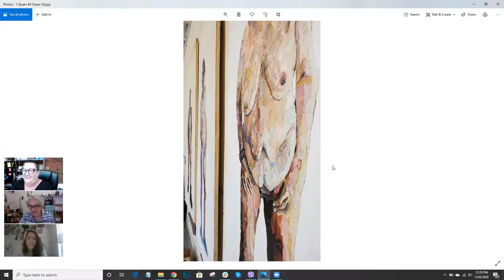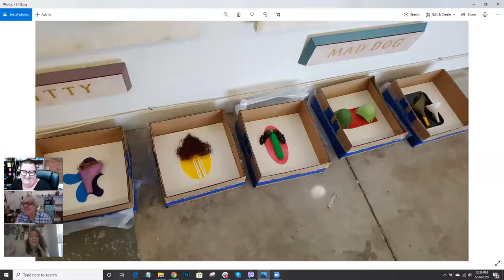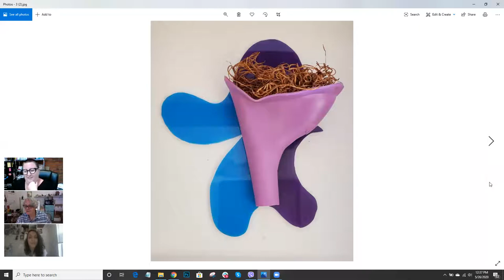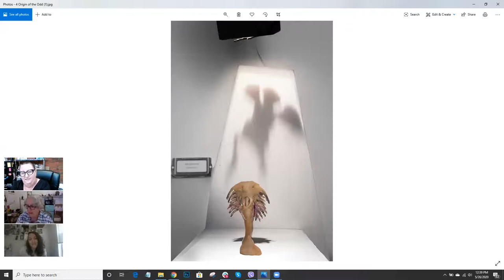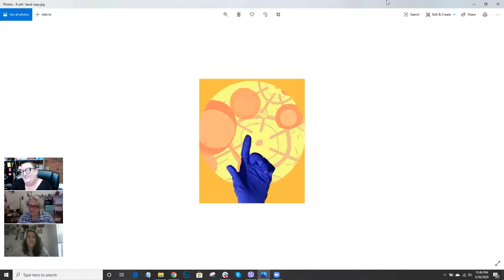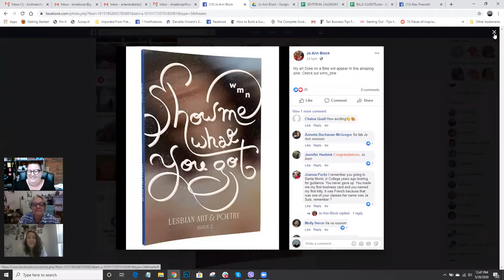Shoebox Conversations: Jo Ann Block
Welcome to Shoebox Conversations. Our Shoebox PR team, Kristine Schomaker, Sheli Silverio and S. Vollie Osborn, are meeting up with artists via Zoom to discuss their art practice, new work, upcoming exhibitions, and more.

Please meet Jo Ann Block.

Jo Ann Block is a Los Angeles, CA based mixed media artist investigating queer history, sexuality and identity as they are inscribed within historical and contemporary culture. She received her B.F.A. from UCLA, and M.F.A. from Vermont College of Fine Arts. She held a fellowship with Touchstone Gallery (DC), and two summer residencies at SVA in NY. Her work has been exhibited at Leslie Lohman Project Space (NY), American University Museum (DC), Transformer Gallery (DC) Williamsburg Art and Historical Center (NY) Metrospace (MI), Baum Gallery of Fine Art (AK), Thompson Gallery (MA) and Ventura College Art Gallery (CA).